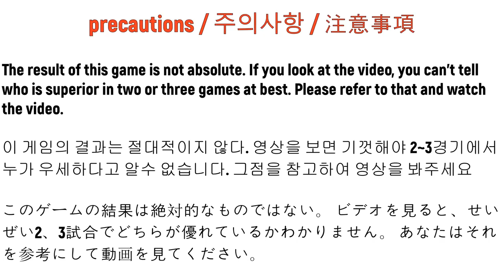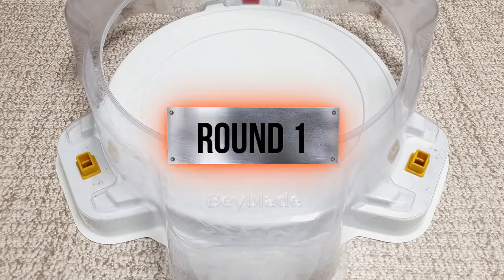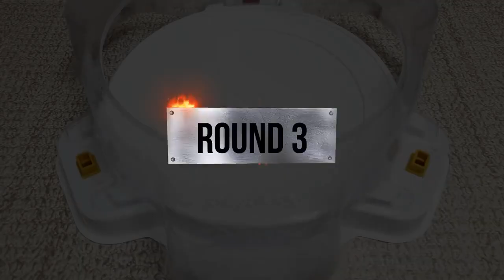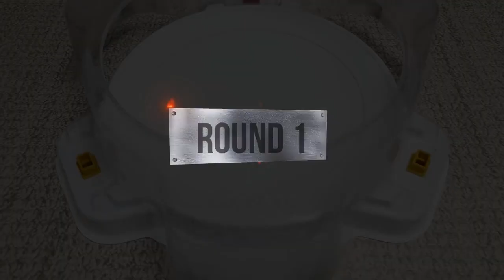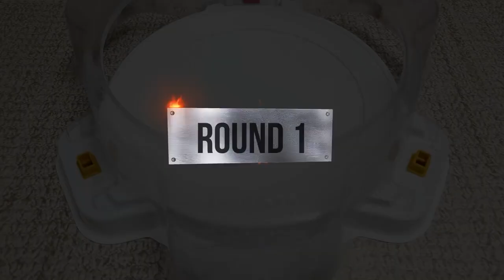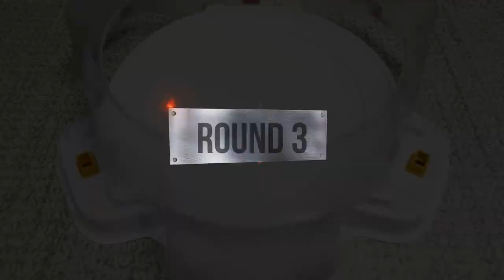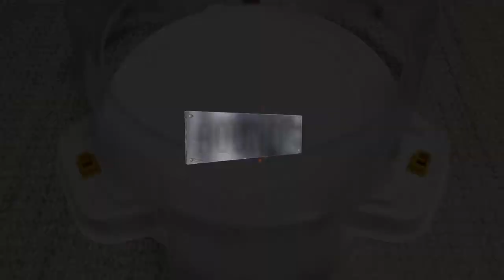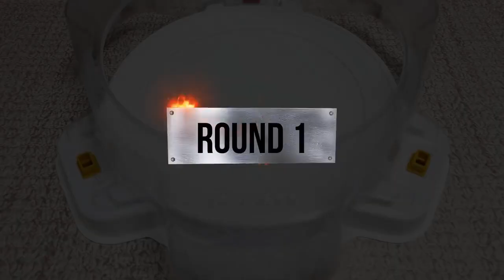Beyblade Burst Cho-Z 【Dark Revive Phoenix VS ALL Season 3 】 Marathon 베이블레이드 버스트 초제트 ベイブレードバースト 超ゼツ